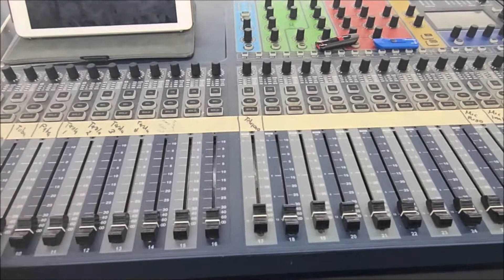fiesta de 15 años Delta plex y Sijeños del horizonte último video.